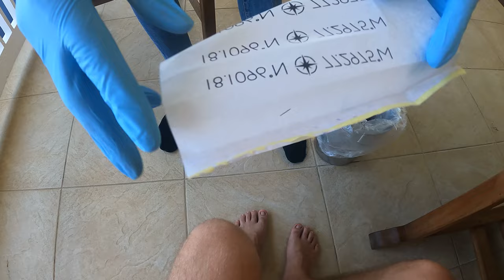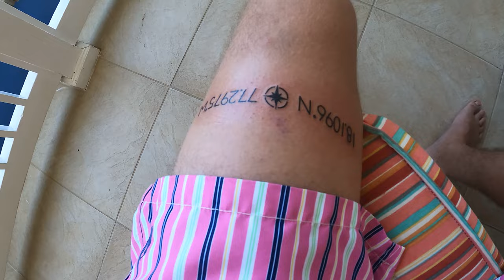WILD BIRD CATCH CLEAN COOK IN JAMAICA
WA GWAN SQUAD?! COOKING BIRDS OUTDOORS IN TRELAWNY WAS A VIBE!

CHECK OUT THE TIKTOK: